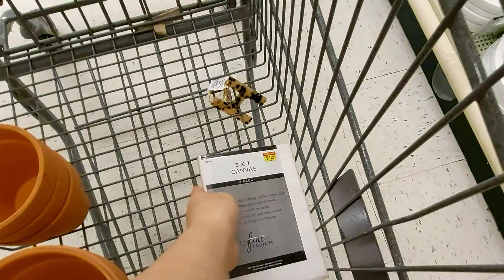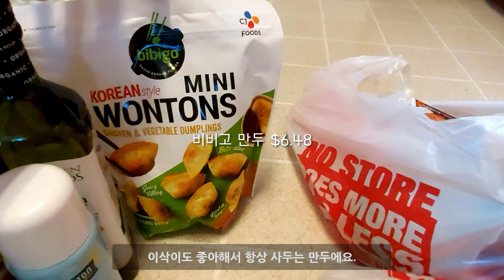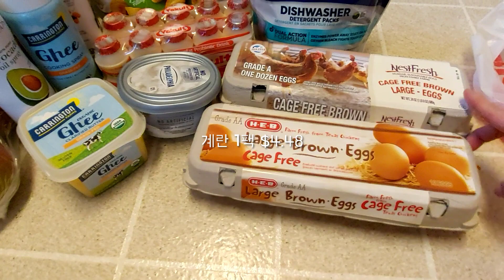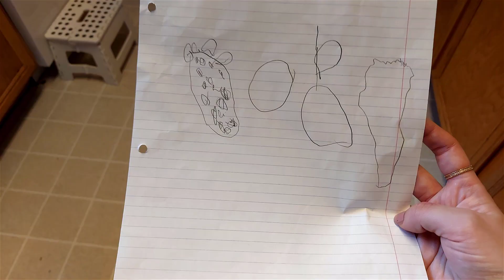미국 일상 브이로그 | 바쁘다 바빠 현대사회 텍사스 주부의 집콕 일상 | 제빵기 브리오슈 식빵 만들기 | 에어프라이어 통삼겹살 | 장바구니 하울 | 미국맘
안녕하세요~ ^^

또 다른 일이 미국에서 터져서 속상한 한주였어요.
폭동은 이제 많이 잦아든것 같아서 정말 다행입니다.
워낙에 시골에 살고있어서 소규모 평화 시위 외엔
저희 동네는 조용하게 넘어간것 같지만
뉴스로 접하는 소식에 심장이 떨리더라구요 ㅠ.ㅜ
이번 조지 플로이드 사건을 기억하기위해 저희 학교는 월요일에 휴교를 하기로 했어요.
(In recognition of the public viewing of George Floyd).
앞으로도 많은 피해가 없었으면 좋겠고 미국이 한단계 성장하는 계기가 되었으면 합니다.
한국에 계시는 분들 미국, 혹은 다른 나라에 계시는 분들 모두
건강 조심하시고 안전하시길 바래요^^

// 제빵기 브리오슈 식빵 레서피
(계량이 좀 난해하게 적혀있어요. 어떻게 보면 그램으로 되어있는것 보다 편한것 같기도 하구요^^)

드라이 이스트 1+3/4 티스푼
강력분 (Bread flour) 1+3/4 컵 + 2 테이블 스푼
설탕 3 테이블 스푼
소금 3/4 티스푼
계란 2개 + 노른자 1개
물 1/4 컵+ 2 테이블 스푼
무염버터 8 테이블스푼

** 모든 재료가 실온일때 실패 확률이 적어요.

▸▸▸ 미국대학원진학 정보 :
제가 예전에 작성한 블로그 포스팅 입니다.

▸▸▸ 촬영: Galaxy s8/ A71
▸▸▸ 편집: Camtasia

샛별프로젝트 - AM 5:00